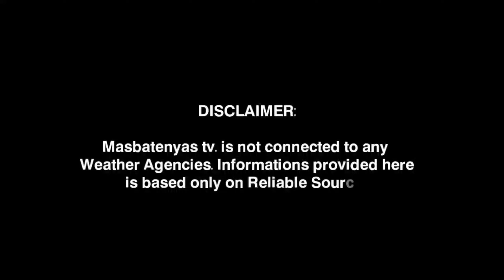LOW PRESSURE AREA/BAGYO UPDATE! FEBRUARY 2,2024 WEATHER UPDATE TODAY! PAGASA